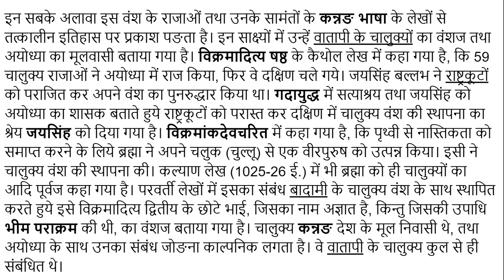कल्याणी के चालुक्यों की जानकारी के स्त्रोत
चालुक्य राजवंश के बारे में अन्य महत्त्वपूर्ण आर्टिकल निम्नलिखित हैं-